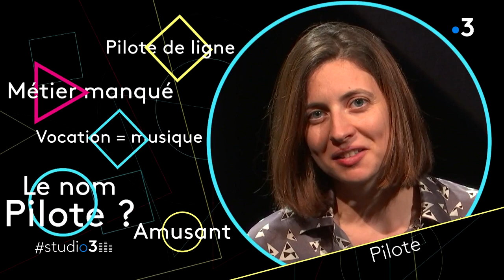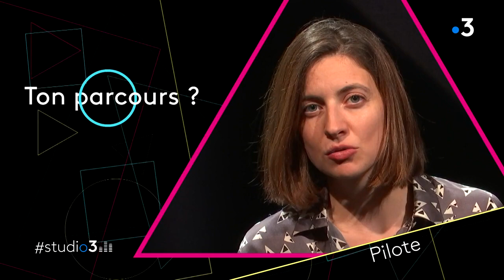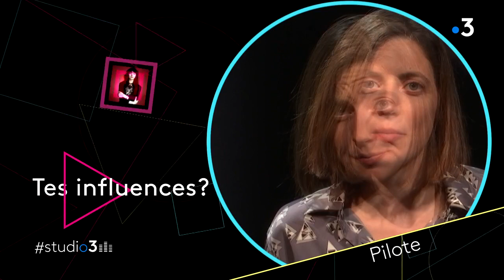studio3 : découvrez la pop-électro de Pilote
Sur scène, Pilote est seule aux manettes pour distiller sa pop-électro aux synthés vintage enrichis de machines, de guitare ou de basse. Rencontre avec cette Dijonnaise qui considère les sonorités des années 80/90s comme le meilleur écrin des émotions.
Moyens de production : France 3 Bourgogne